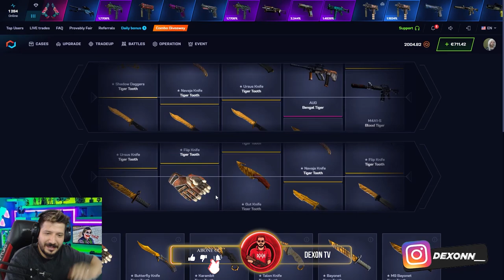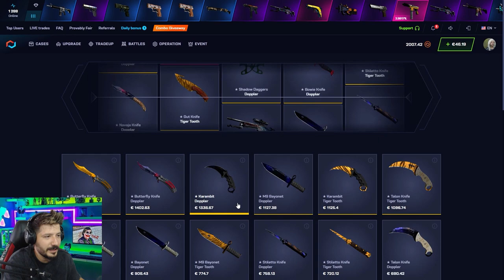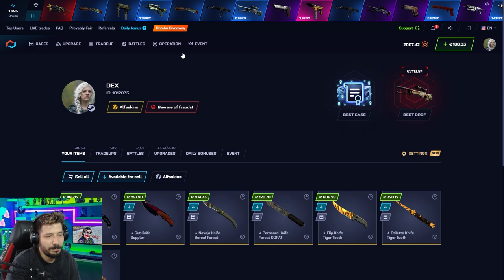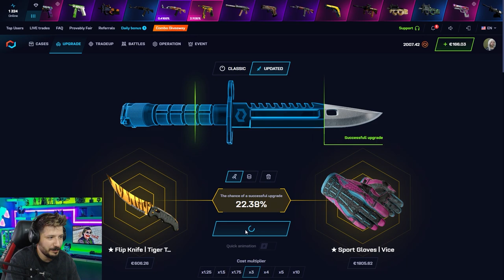VALVE KASALARINDAN DAHA ÇOK KATLATIYOR Csgonet Mycsgo Promo Code